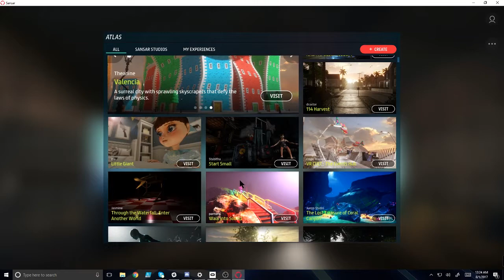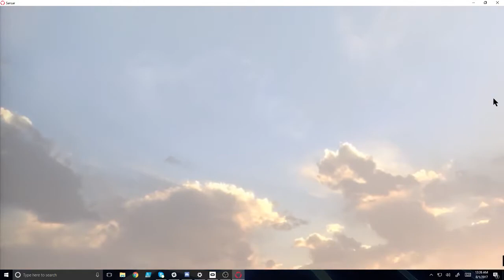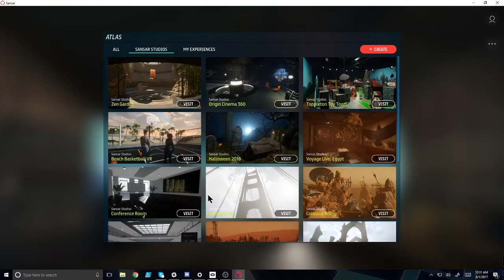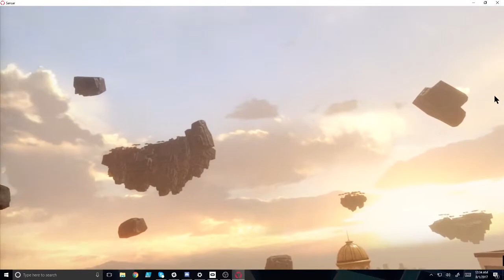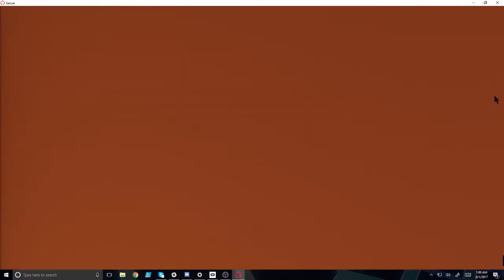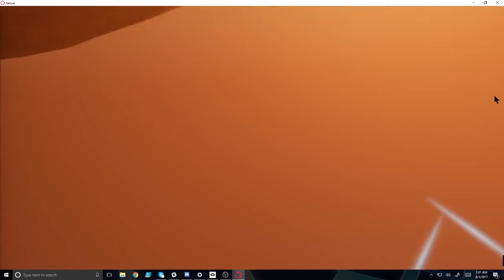Sansar First Run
Playing my first go through the new VR friendly Second Life game Sansar!